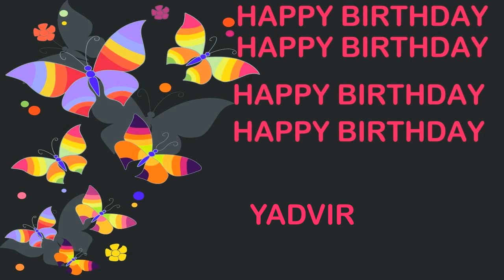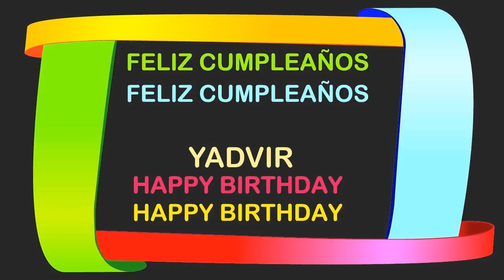Yadvir Birthday Postcards & Postales